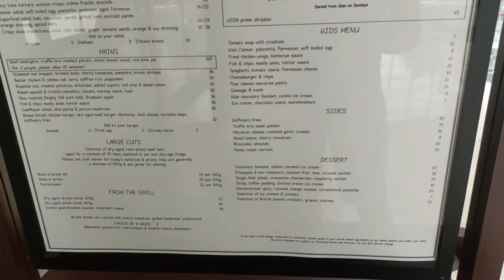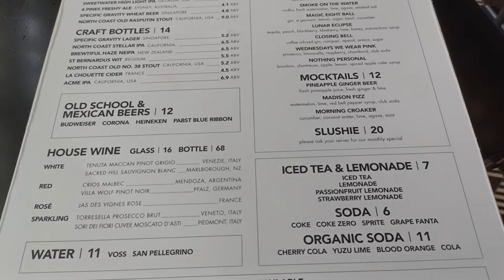Best burger Black Tap Craft Burger 🍔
SoHo in the 80’s and 90’s. Our ‘hood was one of squeegee men and subway tags. Of working artists in spattered studios. Of boomboxes, blasting Run DMC, Tribe, De La Soul. It was a legendary neighborhood - of art, and of craft. Where just walking down the street was an immersive experience.

Black Tap is keeping that timeless NYC vibe alive, all over the world. Everything you see, taste, hear and feel - is fresh, fun and familiar. Full of the street art we love. The music we live for. The fun-to-be-with people who bring it, every day.

And the food? Well, the food’s just off the hook. We’ve got an A-list of legendary burgers that sweep awards like Meryl Streep. Outrageous CRAZYSHAKE® that nearly break the internet on a regular basis. Wings that wow with flavor. Veggie options that raise the game. And, of course, a beer list worthy of our name.

We’ve grown a lot from our first “OG” spot on SoHo’s Broome Street. We’re rocking more iconic spaces in NYC, the Vegas strip, Disneyland, Bahrain, Kuwait, Singapore, Switzerland, the UAE, and many more in the works. Despite being in very different cities and cultures, we share one singular vision: We aim to deliver so much more than a dope meal. We bring a full-on experience. A photo op. A memory. A rare moment of awesome.

What’s on tap? We’ll continue to bring it - to iconic hotspots across the country, the globe. Always overdelivering. Raising the game. Pushing it forward. Because we’re New Yorkers, through and through. That’s what we do.